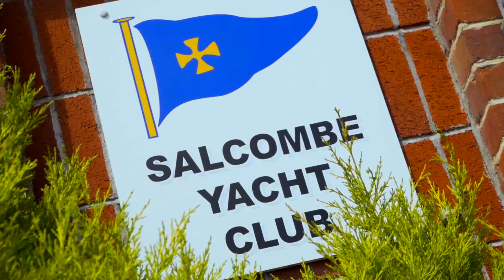The Ultimate Summer Regatta in the South West - Salcombe Yacht Club Regatta 2019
Held in the stunning Salcombe Estuary, tricky conditions and strong tidal flow saw an exceptional week of close racing across multiple competitive fleets including Fast & Asymmetric Handicap, Medium Handicap, Lasers, Junior Handicap, National Twelves, Salcombe Yawls, Solos and Fireflys.